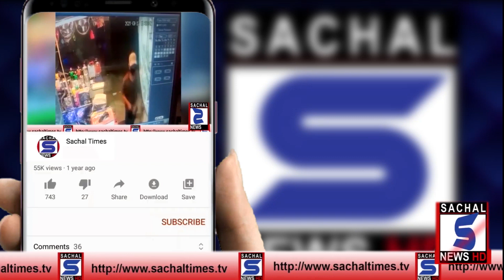پی ٹی آئی کے گریٹر اقبال پارک جلسے سے ہونے والے نقصانات || pti jalsa minar e pakistan